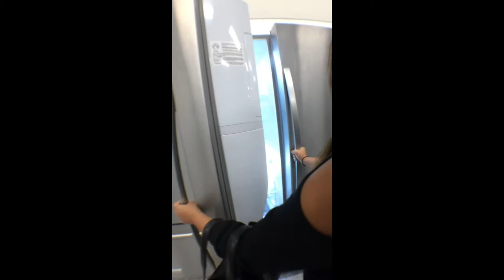Shopping for gifts